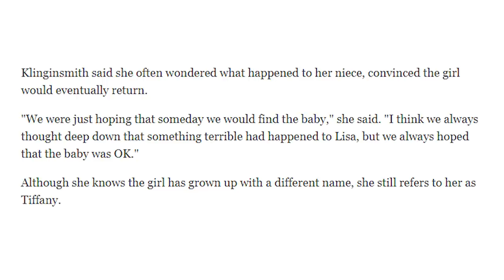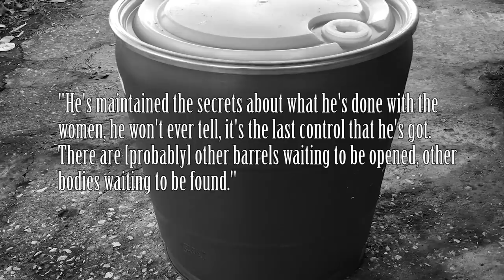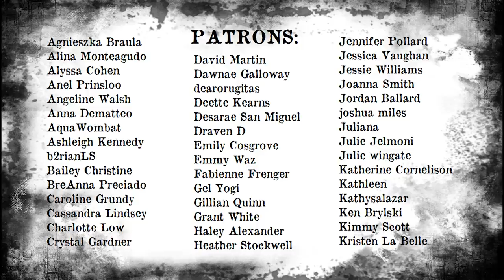THE CASE OF LISA STASI...& many others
OPEN ME!!

This is the case of Lisa Stasi, her daughter Tiffany Stasi, and the many others.

💄What's On My Lips:
Milani Lipstick in the shade "Nude Creme"

♡ Poshmark: Poshmark.com/closet/gabulosis